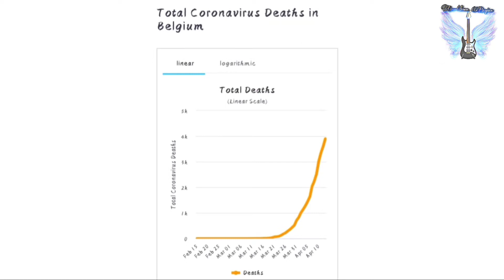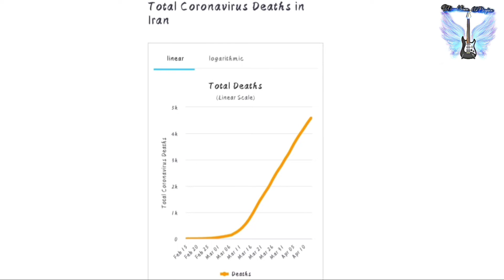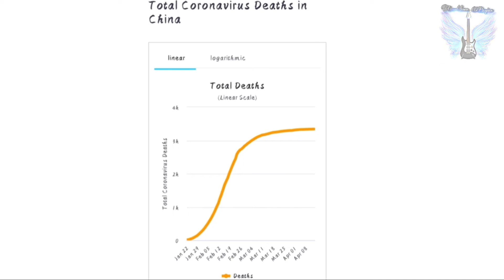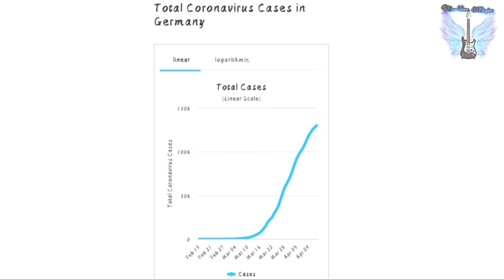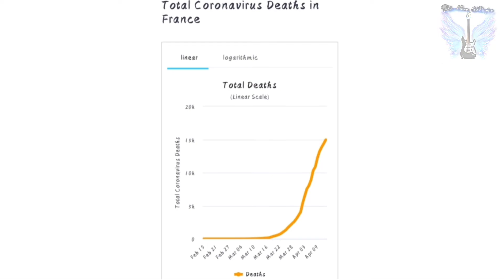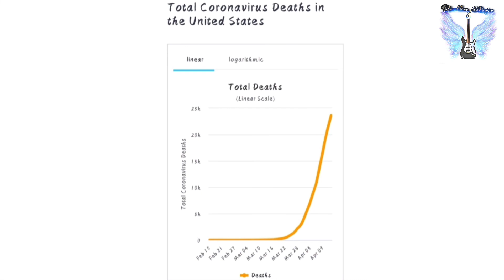COVID-19 |Top 10 Countries Affected Most By Corona Virus | Corona Virus in the World|Corona in India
In this video I have discussed about Top 10 Countries Most Affacted by COVID-19

    In this channel I would like to make some countdown videos or top 10 or top 5 videos about random topics